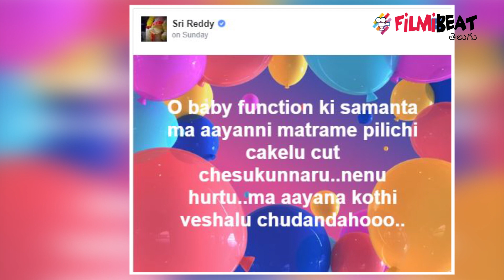Sri Reddy Satirical Comments On Samantha And Abhiram Daggubati || Filmibeat Telugu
Sri Reddy Comments on Abhiram Daggubati. She posted a sensational comment on her Facebook. This comment goes viral on social media.

సౌత్ సినిమా ఇండస్ట్రీలో స్టార్ హీరోయిన్ల స్థాయి క్రేజ్ కొట్టేసింది సంచలన తార శ్రీ రెడ్డి. హీరోయిన్లు సినిమాలతో పాపులారిటీ తెచ్చుకుంటే శ్రీ రెడ్డి మాత్రం రచ్చ చేసి క్రేజ్ కొట్టేసింది. అప్పట్లో కాస్టింగ్ కౌచ్ అంటూ టాలీవుడ్ పురప్రముఖుల పేర్లు బయటపెట్టిన శ్రీ రెడ్డి.. ప్రస్తుతం సోషల్ మీడియా వేదికగా వారిపై పంచులేస్తూ వస్తోంది. ఈ నేపథ్యంలో సమంతను లాగుతూ శ్రీ రెడ్డి పెట్టిన పోస్ట్ సోషల్ మీడియాలో సెన్సేషన్ అవుతోంది.